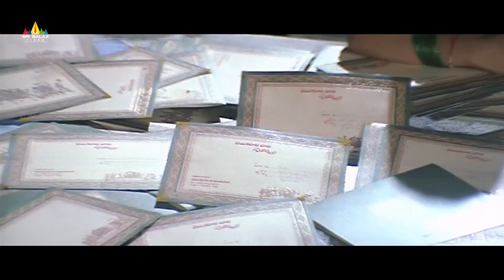Pallakilo Pellikuthuru Movie Venu Madhav and Brahmanandam Comedy | Sri Balaji Video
Watch Pallakilo Pellikuthuru Movie Scenes, Starring Gowtham, Rathi, Giribabu, Brahmanandam, Sunil, Tanikella Bharani, Venu Madhav, Shakeela, Shakuntala, AVS. Directed By Suchitra Chandrabose.